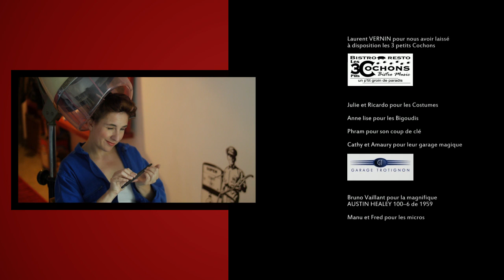Phab // The Bungalow Sisters "Billie Jean"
BUNGALOW SISTERS
Lolo Bungalow / Lucie Bungalow / Flore Bungalow / chant

Franky Bungalow / batterie
Ludo Bungalow / contrebasse
Juju Bungalow / guitare

ARRANGEMENTS
Julien ESPERON

ENREGISTREMENT & MIXAGE
“MONFROC” Studio

MASTERING
Mathieu Gauriat / A-DAPT Studio

CATERING
« Chez Jul c’est bon »

REALISATION
Les Sales Bobines

MOYEN TECHNIQUE
Adrénalyne

Panasonic Lumix GH2/GH3
Voigtländer 25mn 0.95
Panasonic 12-35mn f2.8

REMERCIEMENTS
Les BUNGALOW SISTERS souhaitent remercier amoureusement les figurants,
Magali, Jérôme, Isabelle, Sandra, Mika, Laure, Cédric, Katia, Fred et Jean Baptiste (JB)

Laurent VERNIN pour nous avoir laissé à disposition les 3 petits Cochons
Julie et Ricardo pour les Costumes, Anne lise pour les Bigoudis, Phram pour son coup de clé

Cathy et Amaury pour leur garage magique "GARAGE TROTIGNON"
Bruno Vaillant pour la magnifique AUSTIN HEALEY 100–6 de 1959

Manu et Fred pour les micros

Filmed by  "Les Sales Bobines"